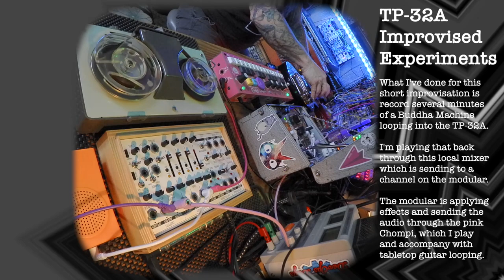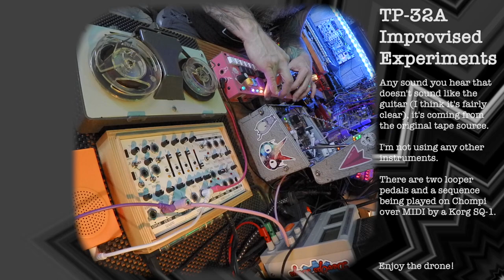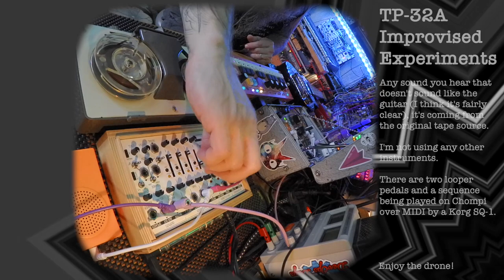Craque Disassembles: AIWA TP-32A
You've heard of a bluegrass breakdown?
Time for an electro-acoustic teardown.

I love learning about things by breaking them. Usually I put them back together, but sometimes I don't and it becomes art.

Today I disassemble an AIWA TP-32A Mobile Tape Recorder (circa 1963).

I enjoy collecting antique retro audio/visual devices at estate sales. It is rare to find a reel-to-reel that is in good working condition (in fact another project awaits), so being able to get this half-century old unique field recorder on its feet with minimal fuss felt like a neat thing to share.

Plus it is a cleverly efficient machine. As you'll find out in the video, this isn't a normal tape recorder. Electronic components were kept to a minimum, there are barely two dozen of them. The PCB is small and compactly filled, and I encounter the first cylinder transistors I've ever seen in-action. I might even manage to get sound through it!

Maybe I'll do a series of these, disassembling things as I build and learn. The lo-fi style music is my own creation, a slight remix from a release on Bandcamp. You can find the original here: